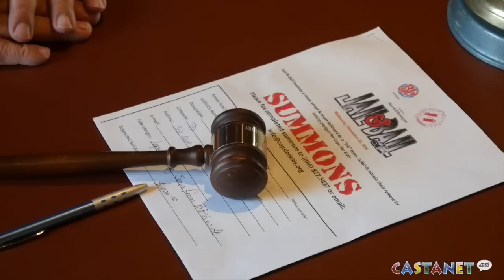Cops for Kids fundraiser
North Okanagan Cops for Kids fundraiser (Darren Handschuh)